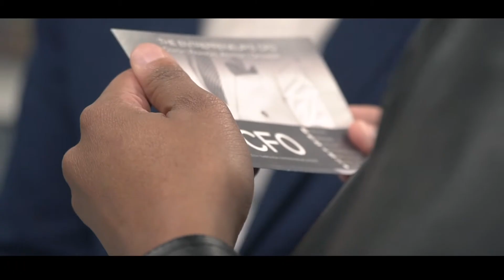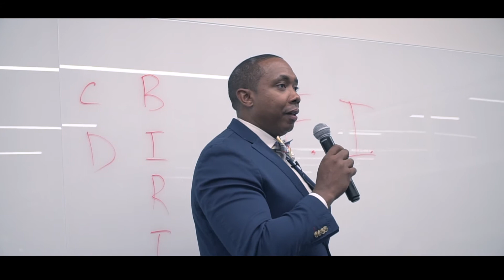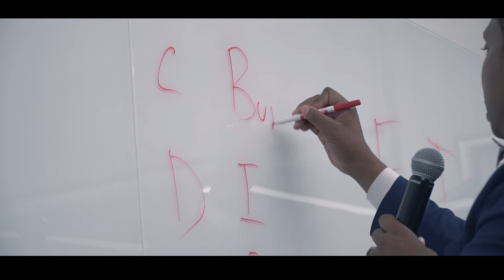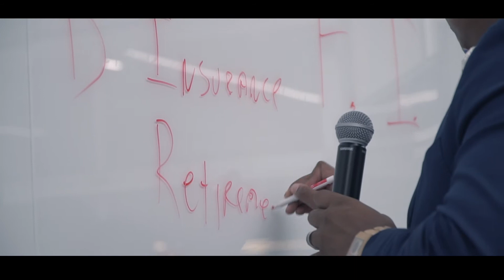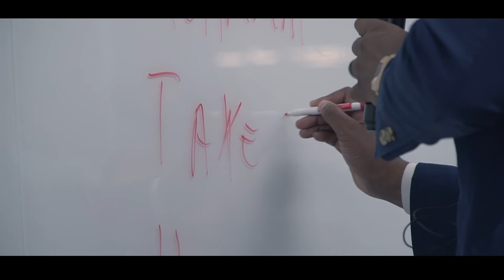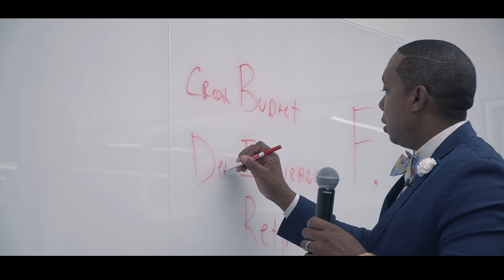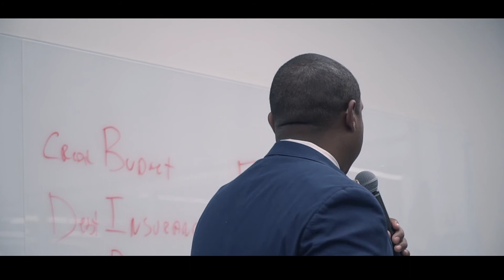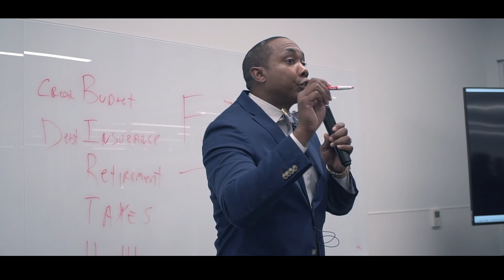How to Build Wealth through Entrepreneurship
In this video, I teach the steps to build wealth through entrepreneurship.

📺 LEARN THE BEST FINANCIAL PRACTICES:
👁 About this video:  The E. CFO discusses building wealth through entrepreneurship.

👋 About this channel :
First and foremost, Perry is a husband, father and entrepreneur, who happens to be a financial advisor and business coach.

Perry has a unique blend of being a subject matter specialist in the areas of Finance, Fitness and Entrepreneurship with over 30 years of combined experience in these 3 areas.

He strives for people to have clear direction with their finances and their businesses, creating peace of mind and ultimately financial freedom.